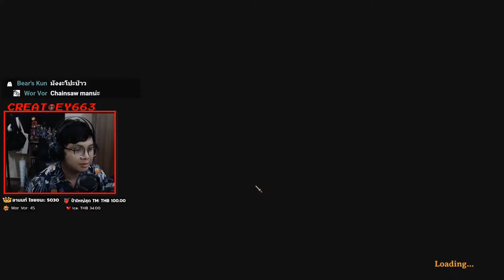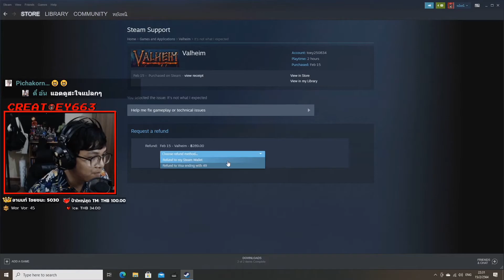สู่วาลฮาลาห์ - Valhiem - #000 - Creatoey663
มีไลฟ์ทุกวันบนเฟซบุ๊คนะครับ 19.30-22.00 ทุกวัน
โดเนทTruewallet/Tipme
Discord [หยังหนิอะไรครับเนี่ย]